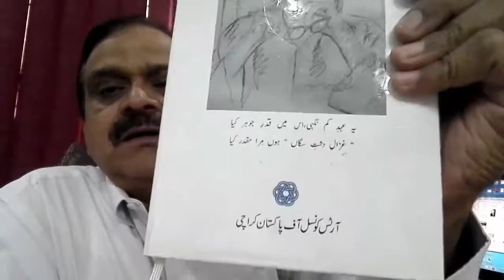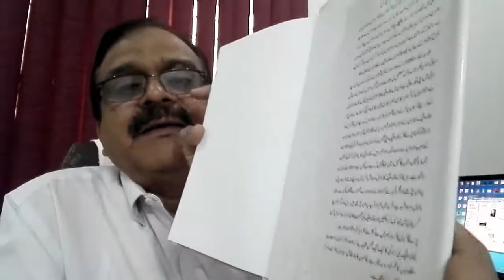Aik Kitab Aik Taaruf Ghazal e dasht e sagan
خالد علیگ